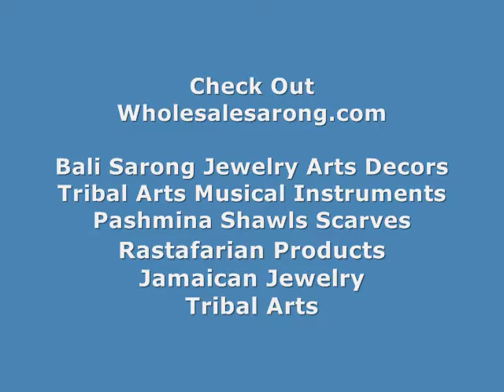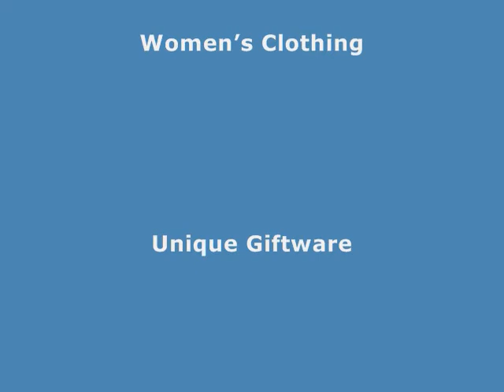classic design Balinese sarong wholesalesarong.com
wholesale yellow summer dresses Balinese sarong
wholesale summer beach dresses Balinese sarong
wholesale summer clothes online Balinese sarong
wholesale ladies summer clothing Balinese sarong
wholesale wholesale summer dresses Balinese sarong